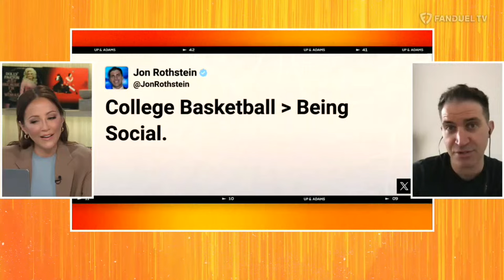Up & Adams Show with Kay Adams | Tuesday March 26, 2024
We got some breaking news this morning…

As the NFL has approved a new hybrid kickoff rule…which is supposed to lead to more kickoff returns while drastically reducing the potential for injury. It’s very similar to what the XFL has been doing…

You can see what it’s going to look like here…this is a pretty drastic change. It worked really well at the XFL level…the question I have is how it’ll look with NFL level athletes. Are we going to see TOO MANY big returns? Are these kickers so skilled that they’ll start pinning people deep? Let’s get Hamilton in here…Hammer, what do you make of this?